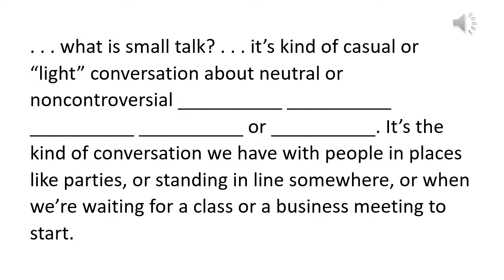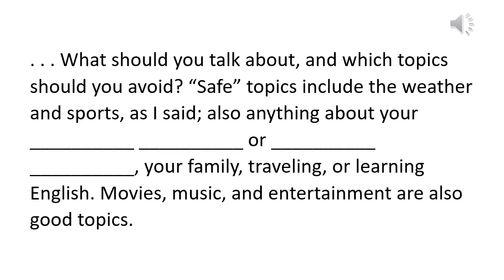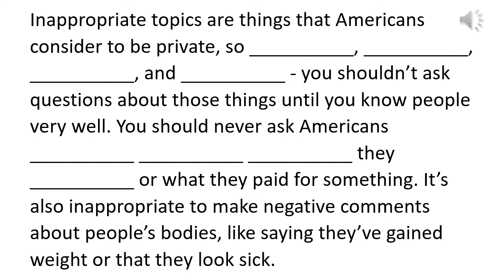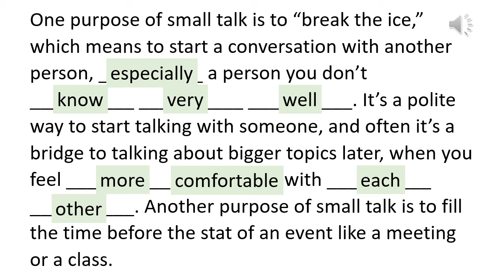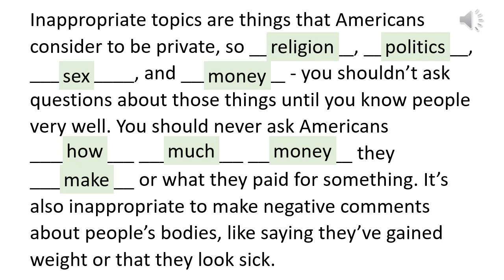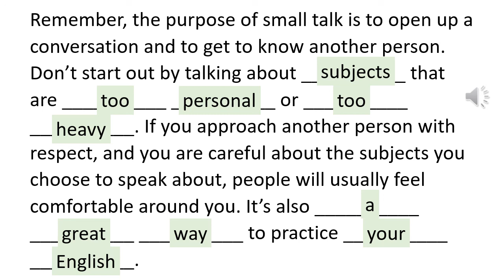Listening Fill-in: Small Talk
Here is practice filling in missing words in a lecture.